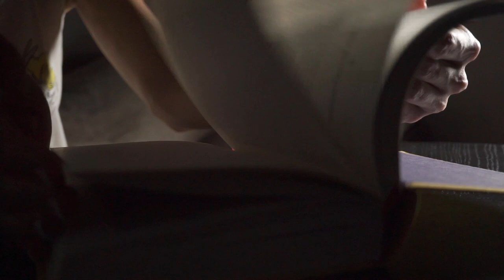The History of Jack O' Lanterns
With Halloween approaching, we're entering into many peoples favorite time of year. From the free candy to the spooky decorations, Halloween has become a night to have fun for many across the world. Many people's favorite activity is carving pumpins into Jack o' lanterns, but why are they even called that?

The name Jack o' lantern makes a little sense, after all the pumpkin has a face (I guess his name is Jack?) and usually there's a light inside – that's the o' lantern part? Well I guess that solves it then...

For those of you that caught the image at the end of the video: check out this video from an amazing horror YouTuber

1.Happy Haunts
2. Apprehensive at Best
3. Horror House
4. Underworld
5. Devoid